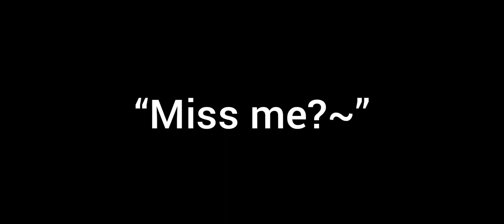Tw:bl00d._.Back From The Dead | HV FNG AU | Ft. Ash